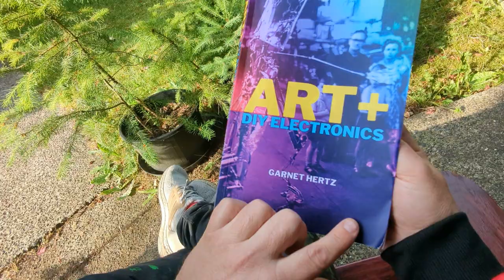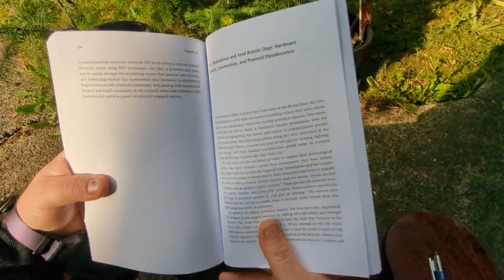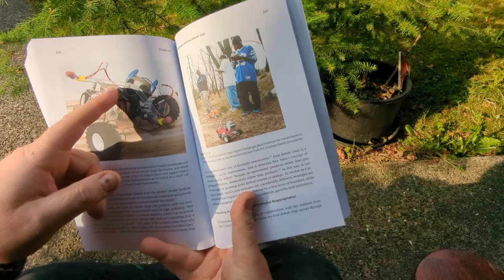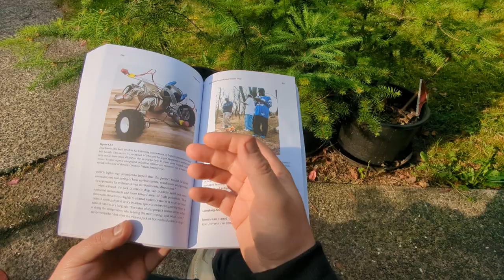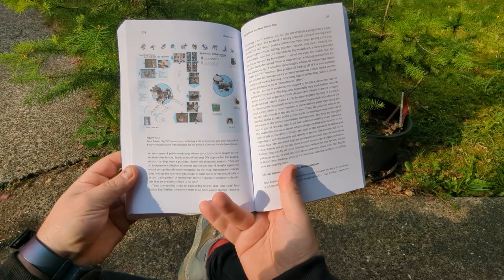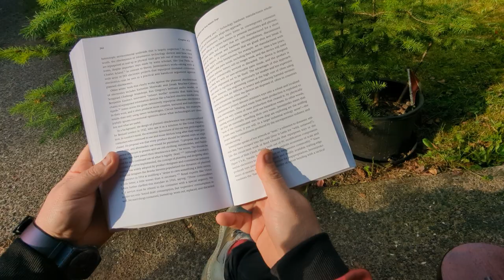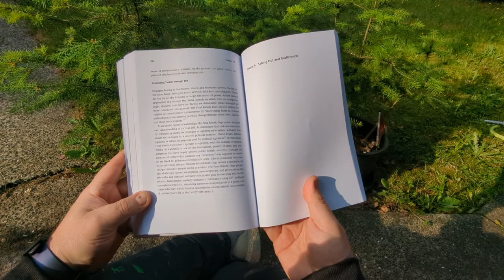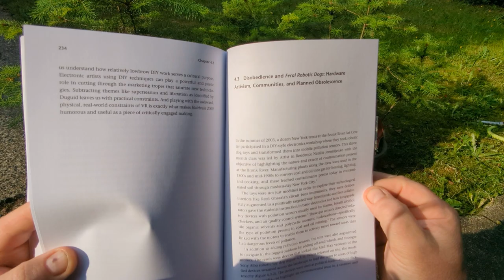Natalie Jeremikenko's Feral Robotic Dogs - Chapter 4.3, Hertz "Art + DIY Electronics" MIT Press